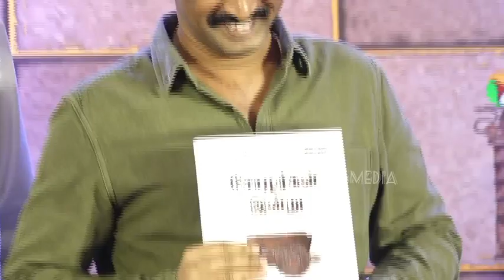Dir Cheran Speech 2023 தமிழன்விருதுகள் | PuthiyaThalaimurai TamilanAwards2023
Dir Cheranspeach 2023#தமிழன்விருதுகள் | PuthiyaThalaimurai TamilanAwards2023